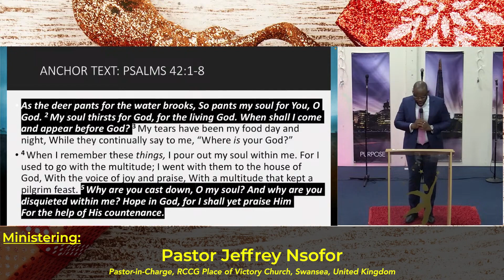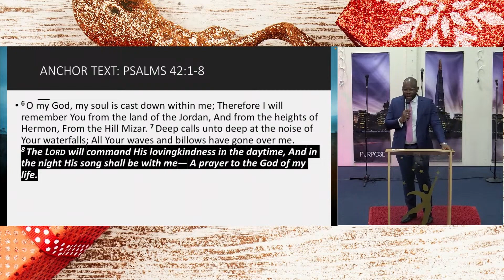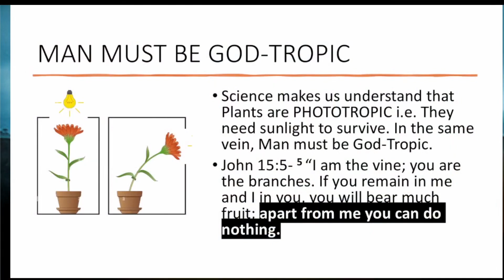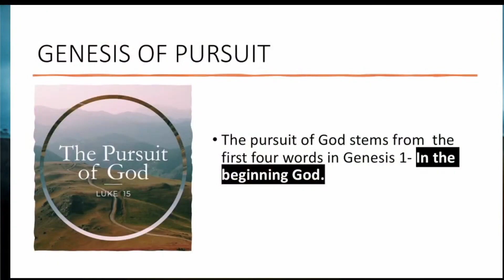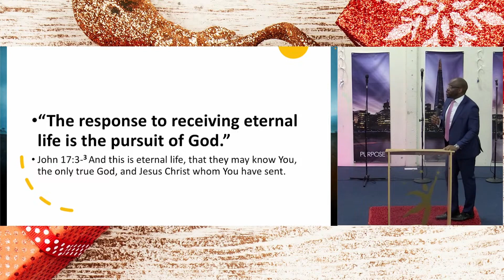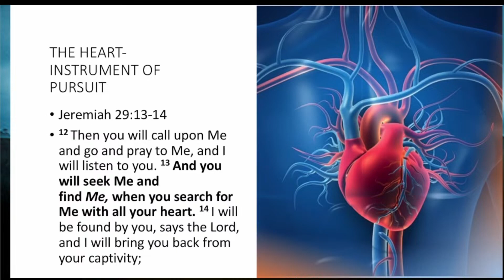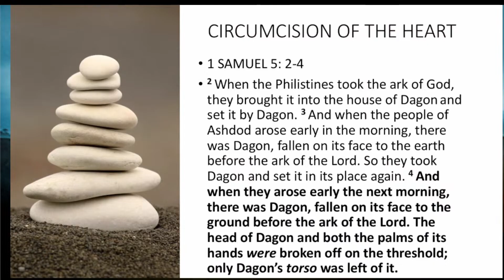The Pursuit of God - Part 2 || Psalm 42:1-8 NIV || Pastor Jeffrey Nsofor || 21st January 2024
Anchor Scripture(s): Psalm 42:1-8 NIV | Man is designed to be God-tropic. The only way we can survive in this world is to make God the object of our desire. Until God is the beginning of everything we do, there is no assurance of completion. This episode explores the heart as the instrument for the pursuit of God (Jeremiah 29:13-14). We must guide our hearts with all diligence and ruggedness. God bless you. Amen!